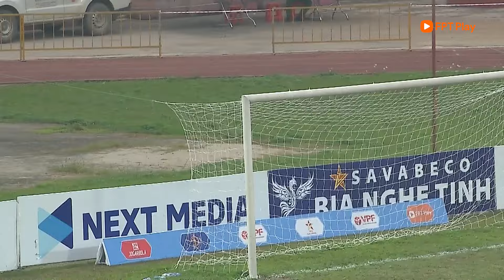HIGHLIGHTS: HÒA BÌNH - LONG AN | THẾ TRẬN SÔI NỔI, SIÊU PHẨM VÀ 11M PHÚT CUỐI | HNQG 2023/24